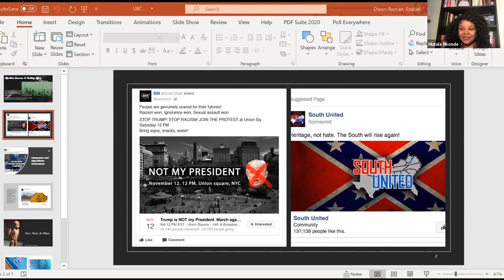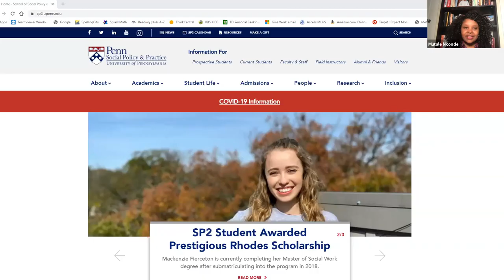SP2 Speaker Series: Confronting Racial Injustice and the Inequities of the Pandemic (Part 1)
The first event of the series, “Race, AI & the New Frontier for Civil Rights,” featured SP2 Associate Professor Ezekiel Dixon-Roman, PhD and Mutale Nkonde, CEO of AI for the People took place on January 13, 2021. Hosted by Ben Jealous, Visiting Scholar, Annenberg School for Communication, Carey Law School, and School of Social Policy & Practice and President, People for the American Way, this four-part series will focus on how data-informed social policy and evidence-based practice in social work are being used to identify and design solutions for the complex social problems in America today.

The first event of the series, “Race, AI & the New Frontier for Civil Rights,” featured SP2 Associate Professor Ezekiel Dixon-Roman, PhD and Mutale Nkonde, CEO of AI for the People took place on January 13, 2021.